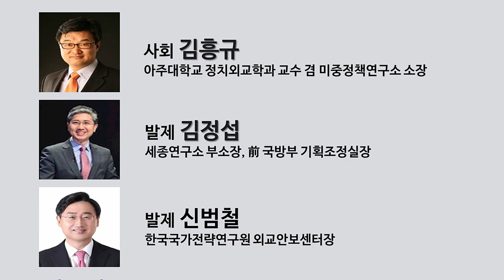'선제타격·사드논란과 북핵 대응 전략의 재점검' - 제3차 세종국방포럼 / 김흥규 아주대학교 정치외교학과 교수, 김정섭 세종연구소 부소장, 신범철 한국국가전략연구원 외교안보센터장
세종연구소는 2월 23일(수) 10:00~12:00, 서머셋팰리스 호텔 서울 세미나룸에서 "선제타격·사드 논란과 북핵 대응 전략의 재점검"이라는 주제로 제3차 세종국방포럼을 개최하였다. 본 포럼은 김정섭 세종연구소 부소장과 신범철 경제사회연구원 외교안보센터장이 김흥규 아주대학교 교수의 사회 아래 의견을 개진하였다.

첫 발제를 맡은 김정섭 세종연구소 부소장은 선제타격 및 사드 배치 주장의 문제점에 대해 지적하면서, 최근 이러한 논란은 결국 핵전략에 내재하는 근원적인 딜레마를 보여주는 사건이라 설명하였다. 그리고 억제와 대응이라는 두 가지 목표는 동시 달성이 어려운바 현실의 정책은 두 목표의 적절한 조화와 균형이 불가피하다고 주장하였다. 그리고 북핵 위협에 대한 근본적 성찰을 통해 우리가 취할 수 있는 선택지 내에는 어떠한 쟁점과 위험이 존재하는지, 이를 바탕으로 최적의 정책 조합은 무엇인지를 고민해볼 필요가 있다고 강조하였다.

두 번째 발제를 맡은 신범철 경제사회연구원 외교안보센터장은 북한의 핵미사일을 완전히 제거할 수 있는 선제타격 능력의 중요성 및 사드 배치의 필요성에 대해 설명하였다. 신 센터장은 비핵화 협상을 본격적으로 추진하는 것과 동시에 북핵 억제력에 대한 군사적 대비책 마련이 중요하며, 그의 일례로 독자적 정보 감시정찰(ISR) 능력 및 킬체인을 통한 자위권 차원의 선제타격 능력 확보 등이 중요함을 역설하였다.

두 차례의 발제가 끝난 후에는 종합 토론이 이어졌다. 종합 토론에서는 군, 정부, 언론 등 다양한 분야의 군 전문가들이 본 주제에 대해 심도 높은 논의를 이어갔다.